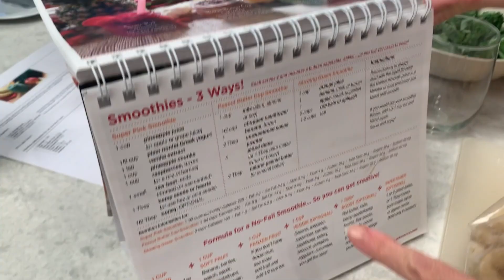Keynote Speaker Series | 2024 Q1 Preview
Preview what's to come in our Q1 Keynote Speaker Series Presentations with  RDN, Zonya Foco!